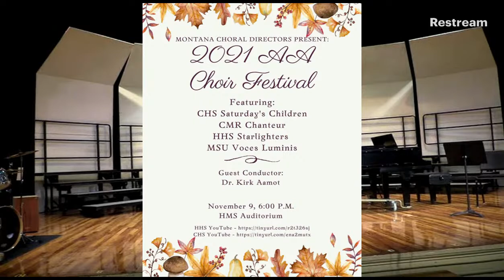2021 AA Choir Festival @ Helena